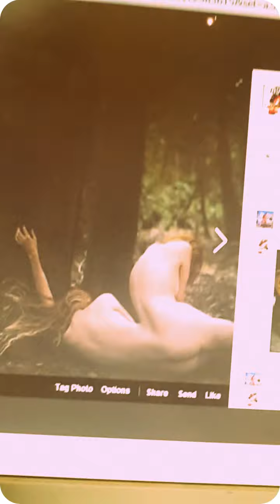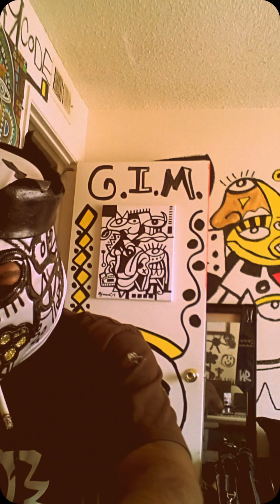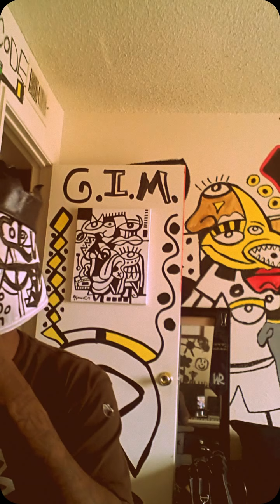SKID MARKS IN THEY DRAWS. (ATM)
Me at the enterprise building an enterprise